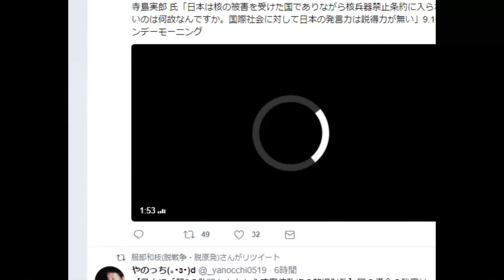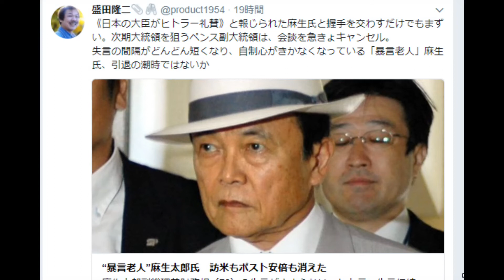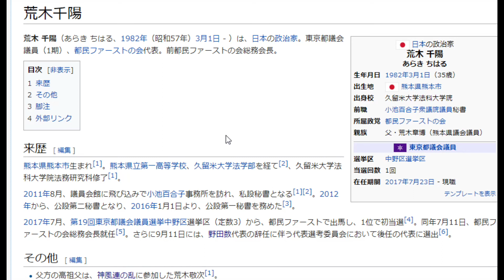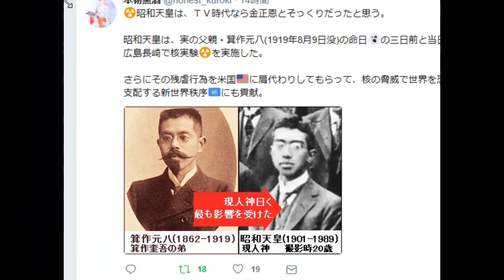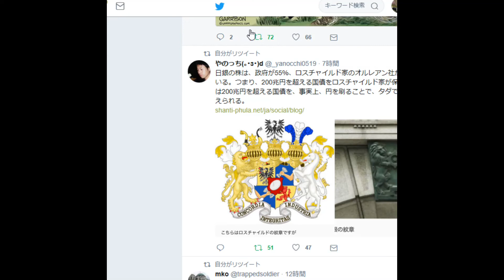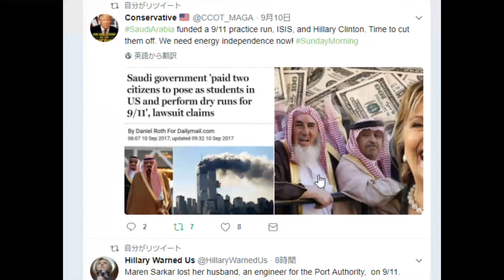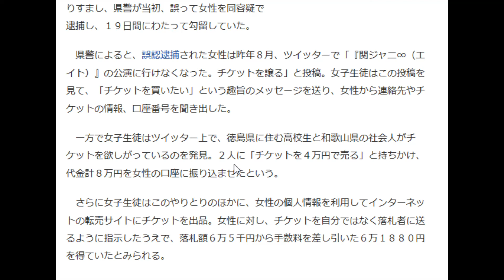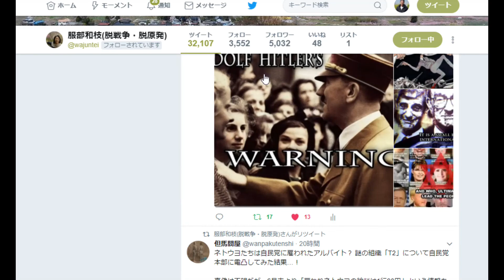９１１式典でヒラリーが犠牲者なぐさめ：自著にテロ時にNYと嘘！スイスで合意してた北朝鮮制裁決議？官邸指示で文春スズキ記者が山尾志桜里を８月に内偵開始？金正恩は日本人のエッチがお好き？…2017年9月